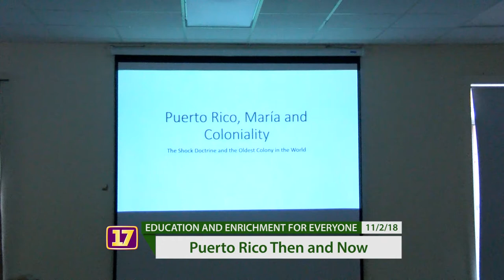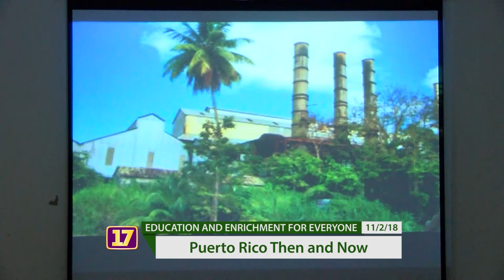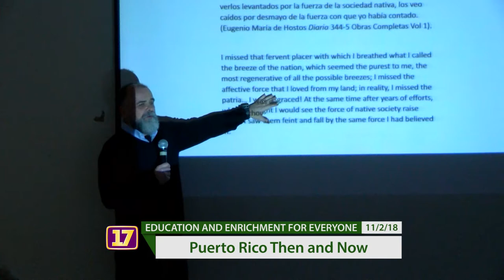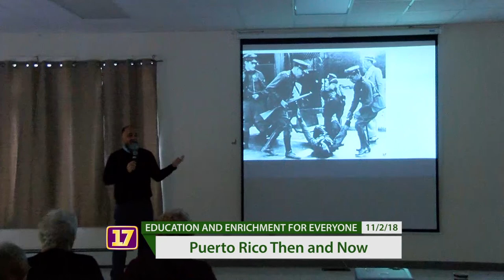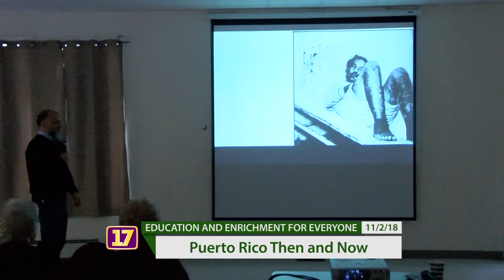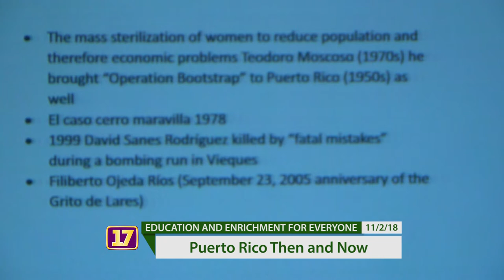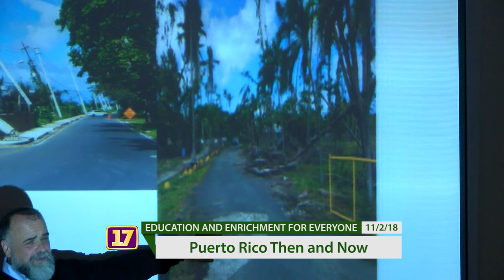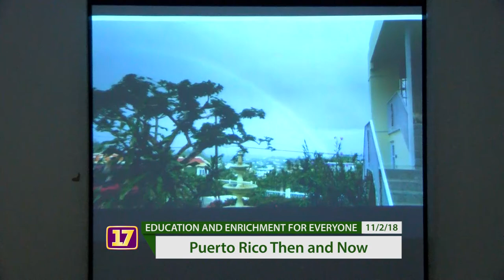Puerto Rico Then and Now - 11/02/2018